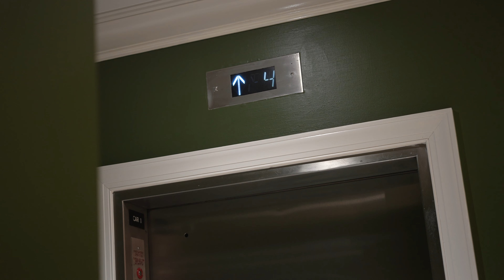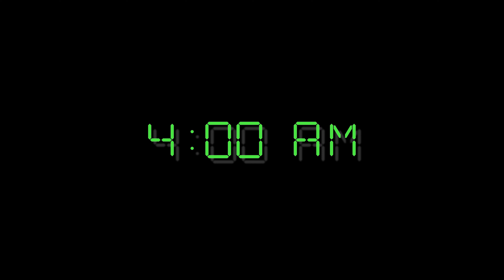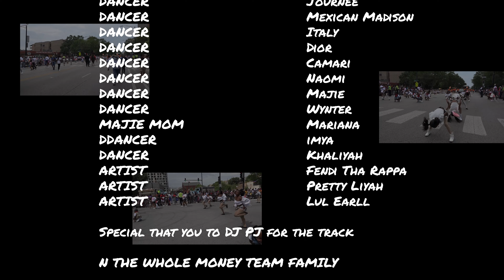Dance Team Documentary (MBM)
In 2022, MBM dance team was entered into the Bud Billiken parade. This documentary shows the night before and day of.

Filmed By TSA Media